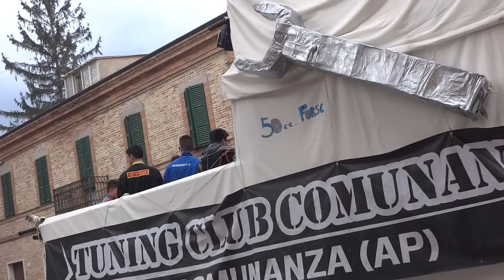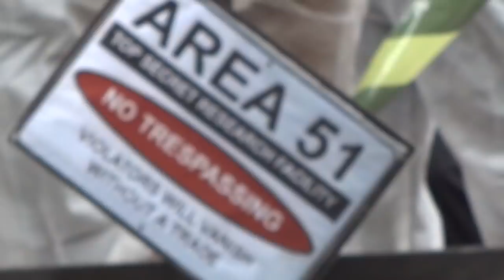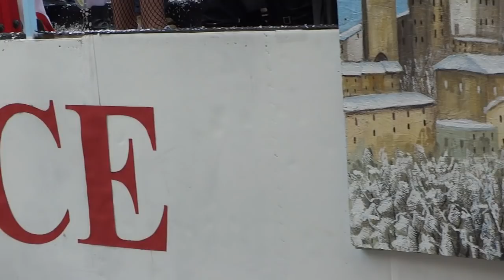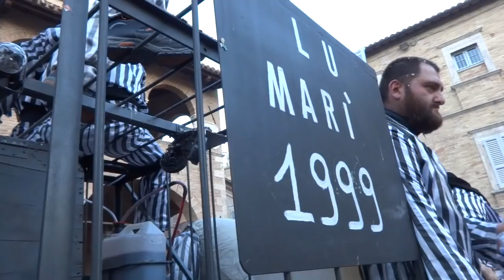Carnevale marchigiano 2019 da Castignano ad Offida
Sabato 5 Marzo, ultimo giorno di carnevale. Si parte da Castignano poi, in centro ad Offida al rito bacchico dei "Vlurd"